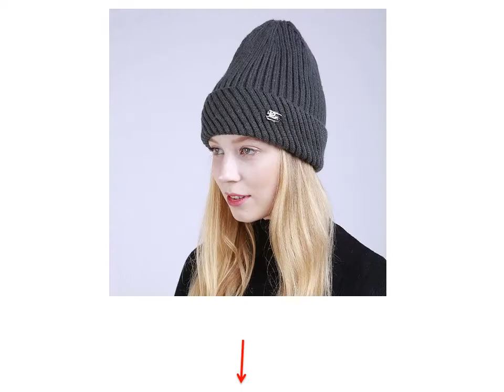Womens Winter Hats With Ear Flaps - ( Women's Trapper Hat )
1. Women's Skullies Beanies Hats Winter Warm Hats Cashmere Cap Cotton Ski Mask Fashion For Dress Fur Pompom High Quality Designer

2. Women'S Skullies Beanies Hats Winter Warm Hats Fashion Caps Fur Rick And Morty Famous Brand Luxury Brand Cashmere Plaid Ski Mask

3. Women'S Skullies Beanies Hats Winter Warm Hats Cashmere Caps Fashionable Rick And Morty Gift Luxury Brand Cashmere Plaid Casual